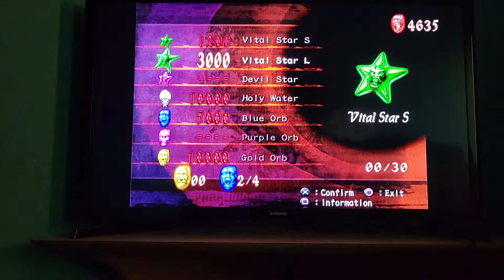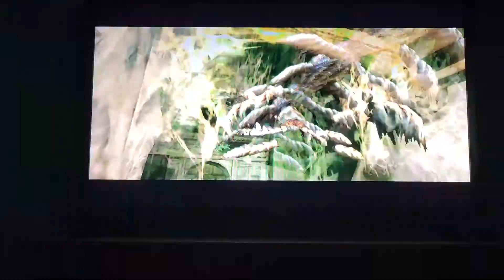Devil May Cry 3: Dante's Awakening Special Edition blind playthrough part 3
Good thing I unlocked easy mode, cuz I may need it.